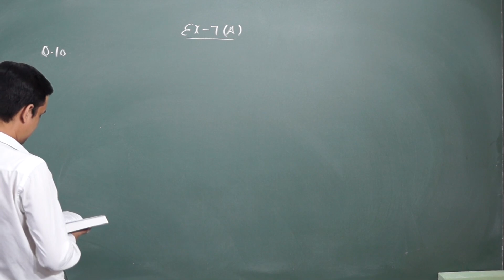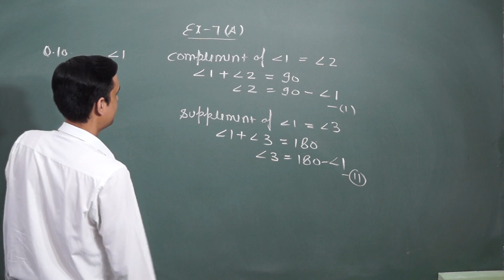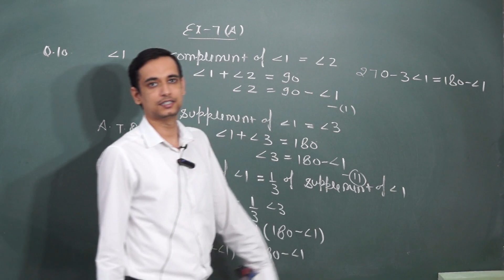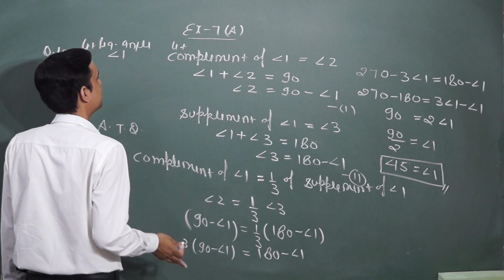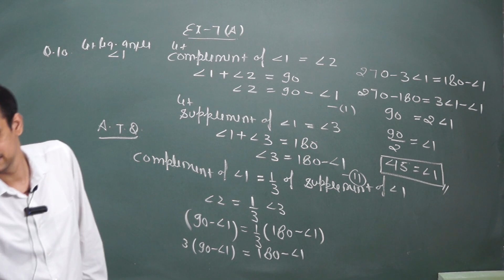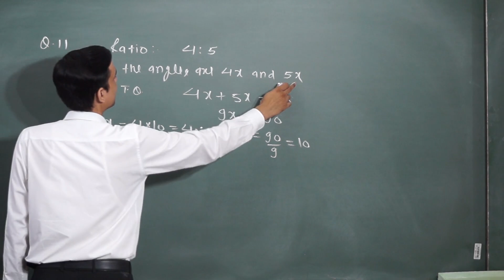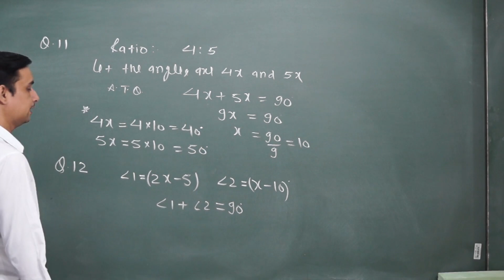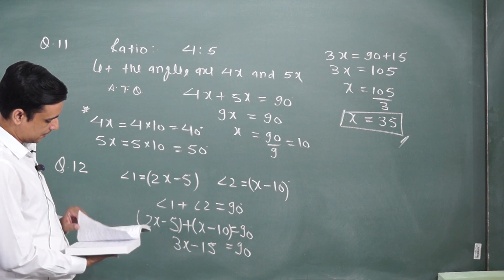R.S.AGGARWAL SOLUTION, CLASS 9, LINES AND ANGLES EXERCISE-7(A)[PART-3]